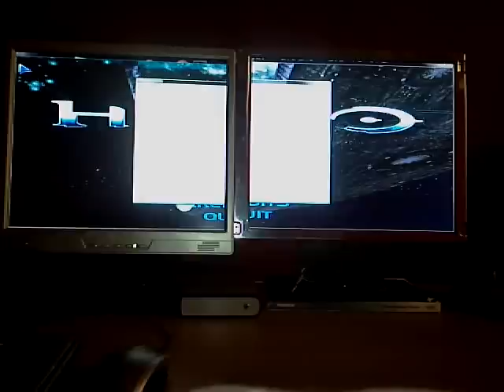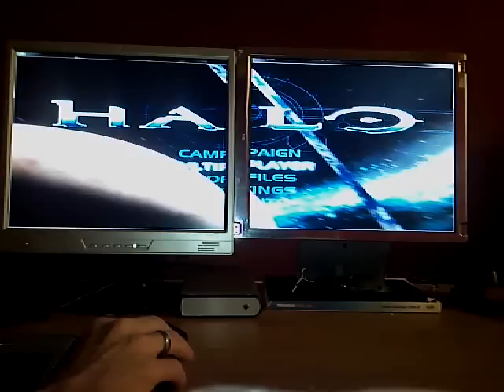Halo combat evolved on dual monitors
My first attempt at running a first person shooter over 2 monitors.
Im going to try several other types of game in this configuration.